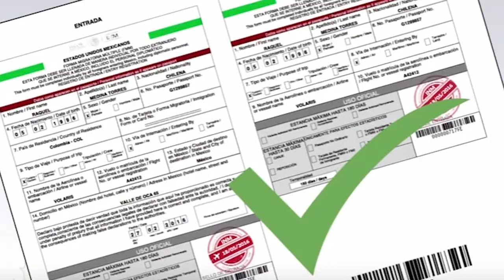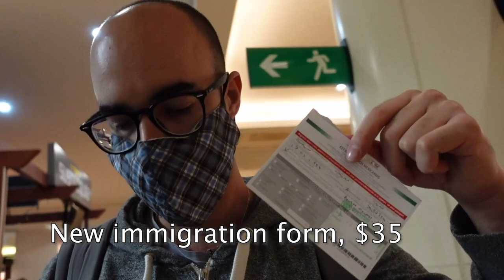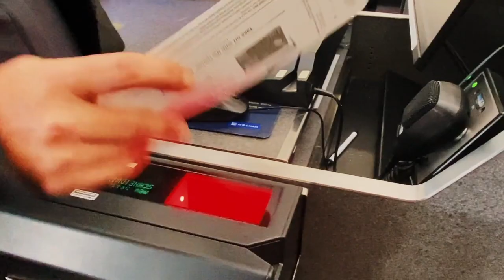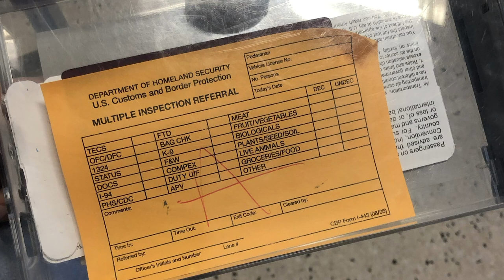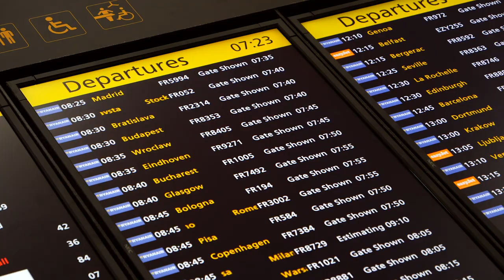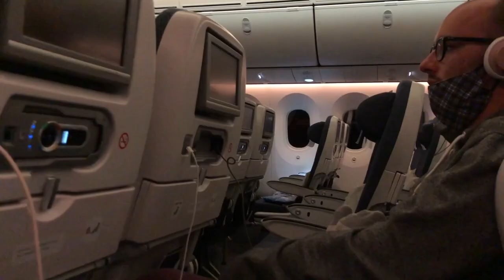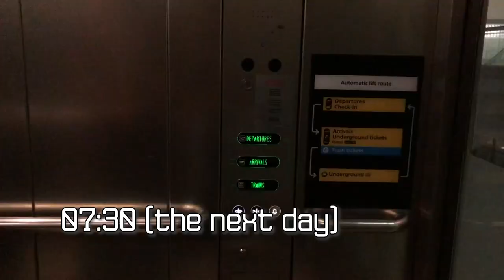I TOOK 3 FLIGHTS IN 24H TO SAVE $100!! - Flying from Mexico to UK - Cancun, Dallas, Phil, London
flying from Mexico to uk - 3Flights in 24h! Flying from Mexico to UK but with 2 connection flights in Dallas, Philadelphia to the UK. Flying from Cancun, Mexico to UK, flying through Dallas, Philadelphia to London Heathrow. All this in 24h - NO sleep, going to 4 countries, 4 airports until landing in London

What will you see in this video, Flying from Mexico to UK ?
1) Telling you how I got into this situation of taking 3 flights in 24h?
2) Some cool footage from Mexico
3) Flying from Cancun, Mexico to Dallas
- What did we learn about flying from Mexico
4) 1st Connecting flight in Dallas,
- Why was I sent to security?
5) 2nd Connecting flight in Philadelphia
- What did we have for lunch?
6) Final flight to London Heathrow, UK

Chapters in this video - Flying from Mexico to UK
00:00 - How this happened?
01:18 - Cancun - Dallas
03:55 - Dallas airport
06:10 - Dallas - Philadelphia
07:03 - Philadelphia airport
08:55 - Philadelphia - London